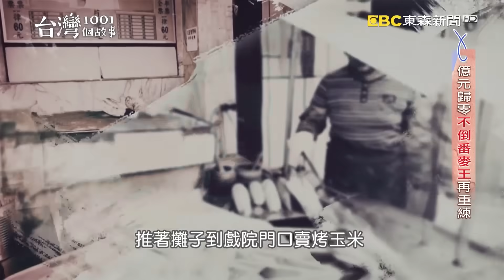億萬富翁「遇金融海嘯」虧到剩萬元！靠60年獨門醬「烤玉米」日賣2000支東山再起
億萬富翁「遇金融海嘯」虧到剩萬元！靠60年獨門醬「烤玉米」日賣2000支

每周晚上9點 東森新聞
蔡依臻 Scarlett Tsai